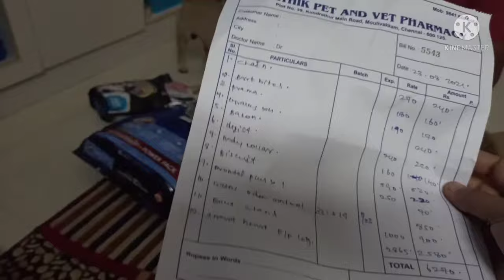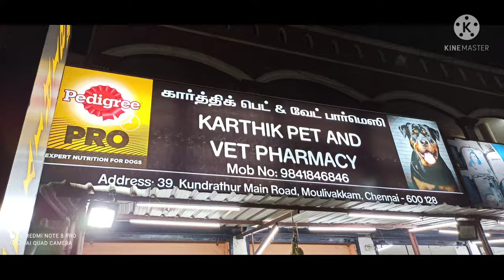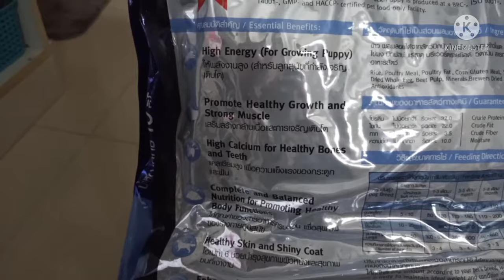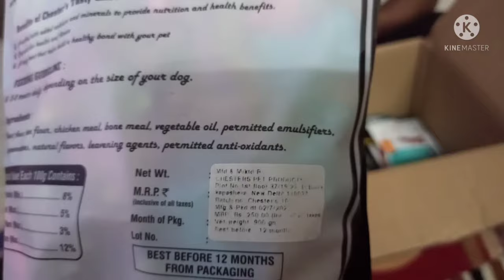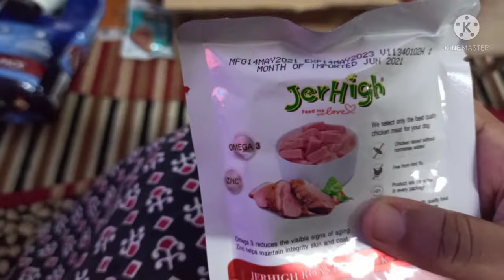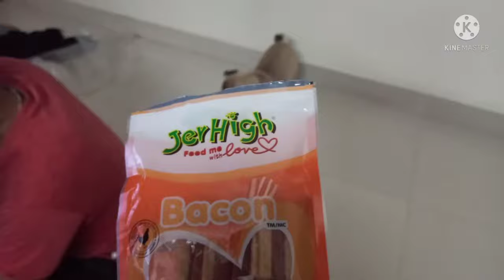Shopping for scooby/ pet items 4/ pug in tamil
Here I showed some scooby's pets items we purchased.

Shop Name: Karthik pet and vet pharmacy
Moulivakkam

16 pet items +

Deworming tablet =
Drontal plus 10kg

1. Smart heart = 10kg Rs. 2865

2. Bowl Stand= Rs.900

3. Ball = Rs 120

4. Shampoo= Odor control 710ml Rs. 850

5. Biscuit = Chester's tasty chews 900gms
Rs 250

6. Blueberry= Prama 70gms Rs 190

7. Bacon= JerHigh 100gms Rs 240

8. Hotdog= JerHigh 150gms Rs. 180

9. Digest = 105gms Rs 160

10. Barkbites = 70gms Rs. 180

11. Harness = Rs. 425

12. Belt = Rs. 375  and chain Rs. 200

Gravy

13. Chicken and liver = JerHigh120gms Rs 60

14. Chicken and vegetables= JerHigh120gms
Rs 60

15. Chicken and vegetables= JerHigh120gms
Rs 60

16. Roasted duck = JerHigh120gms
Rs 60